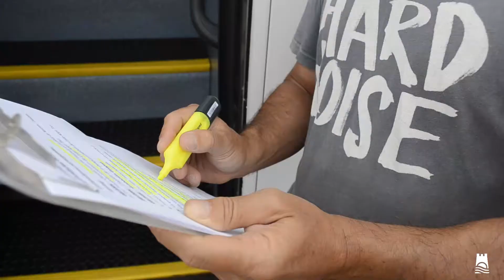PONTE LAS CHOLAS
Mayores de Adeje, verano 2020